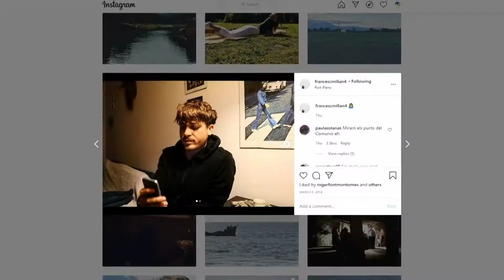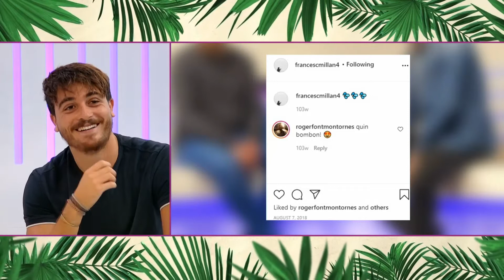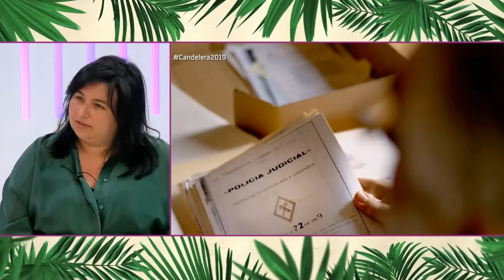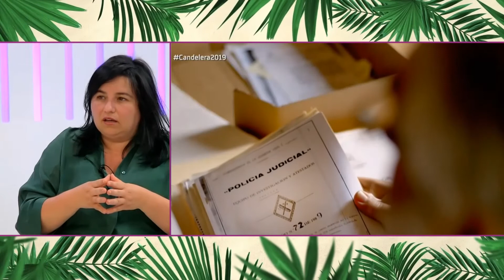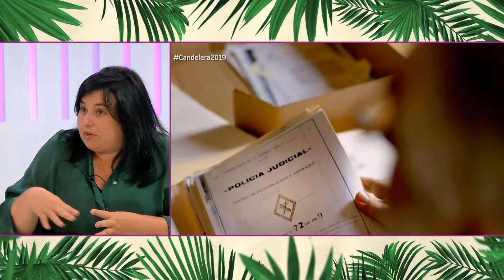L'Illa dels Flamencs. Divendres 14 d'agost